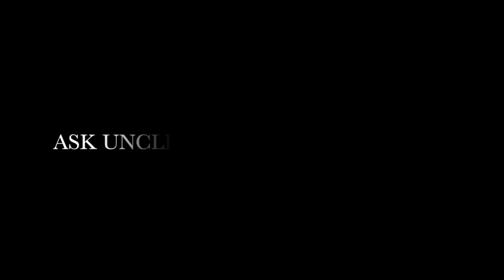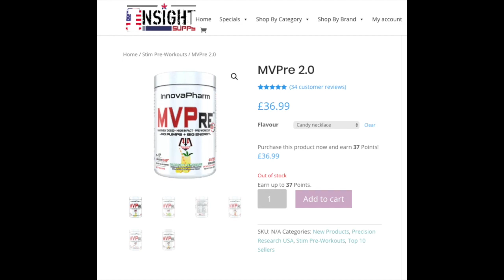The Supplement Review inclusion special - Honest review of MVPre 2.0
Fitness is something that everyone, regardless of experience, ability or background, should feel they are able to take part in.

With this video, we at the Supplement Review wanted to do something to help promote diversity and inclusion within the fitness industry.

All of the testers for this review have faced physical or mental challenges, but continue to take part in the fitness industry at every level from keen amateurs to world title holders.

Thank you to all of our testers for being brave and open enough to talk about their disabilities.

A huge should out to Innovapharma and Insight Supps for sponsoring this review. If you want to buy MVPre 2.0 make sure to check out InsightSupps